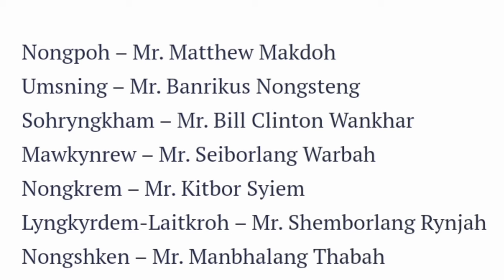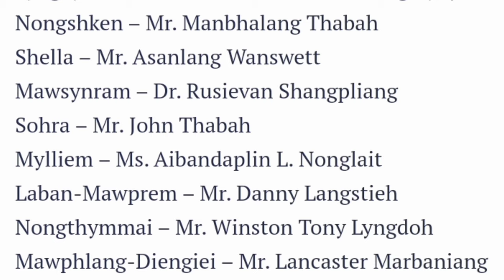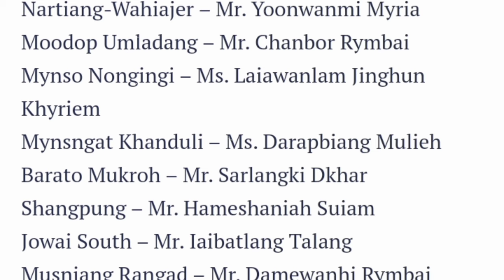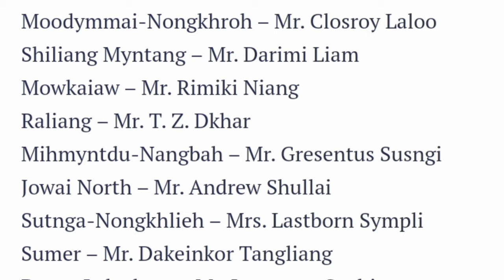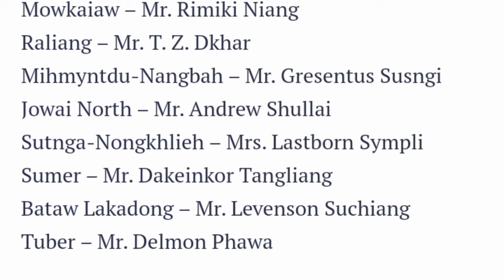Ki kyrtong mdc ka seng Vpp, peit hi ha constituency jong phi dei mano u kyrtong ???